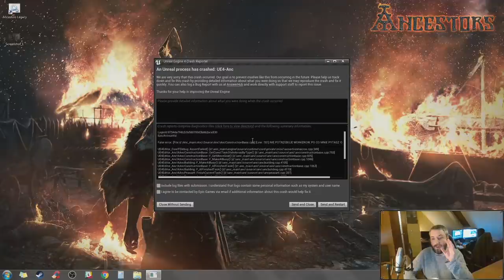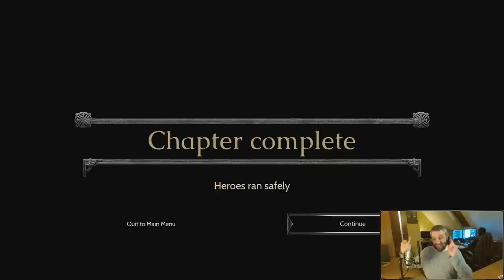Ancestors Legacy Anglo-Saxon new gameplay DevStream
This is the archived version of the twitch livestream session from the Ancestors Legacy devteam, recorded live on January 8th 2018.
The goal of this stream was to show new faction single-player content, highlight some less linear content, and new bits of storyline.

Ancestors Legacy is a historically inspired RTS game coming out in Q2 2018 on PC and XBOX One.